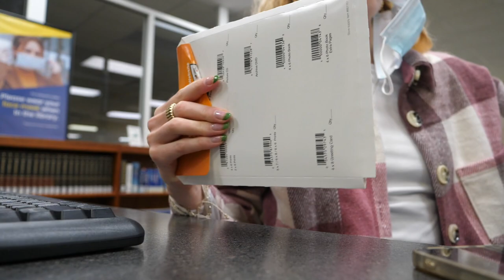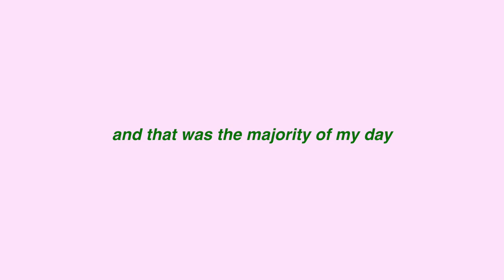a day in my life at high point university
Instagram: sarahhmolnar, throughsarahseye, sarahsbestself, presetsbysarahm

links for discounts!!

xoxo,
Sarah